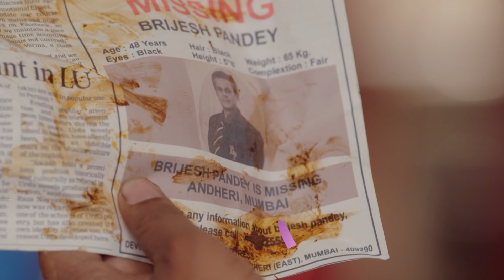परफेक्ट पती - Perfect Pati - Webisode - Ep - 33 - Ayush Anand,Rajyashree Rathod -And TV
Perfect Pati is a Hindi drama television series starring Jaya Prada, Sayali Sanjeev and Ayush Anand. The show marks the television debut of veteran actress Jaya Prada. Set in Rajasthan, the story revolves around Vidhita who marries Pushkar Rathod, a menacing rich man, and soon realises that her husband is not the perfect partner that she was expecting. When her life goes through many ups and down, her progressive mother-in-law, Rajyashree Rathod, comes to her rescue. Enjoy this pathbreaking television series that raises the question of whether an ideal son can also be an ideal husband?